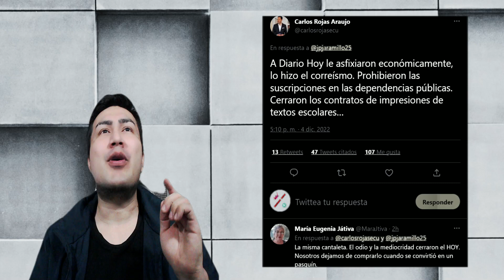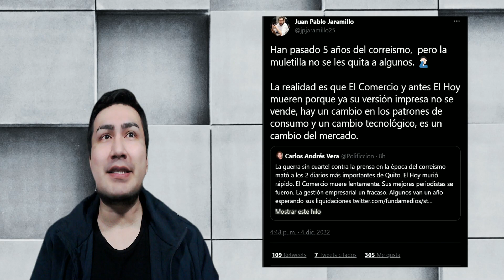Los Vera vs. Correa | Nuevamente le dan la culpa por “Irresponsabilidad” de El Comercio